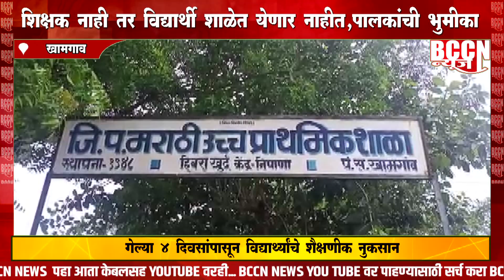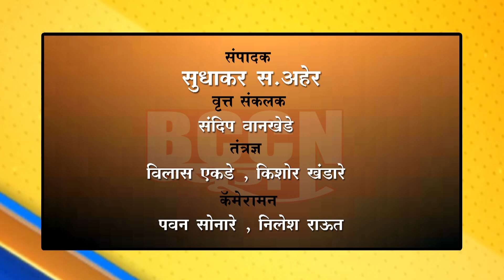खामगाव - शिक्षक नाही तर विद्यार्थी शाळेत येणार नाहीत, पालकांची भूमिका...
गेल्या चार दिवसांपासून विद्यार्थ्यांचे शैक्षणिक नुकसान...
खामगाव तालुक्यातील हिवरा खुर्द गावातील प्रकार...